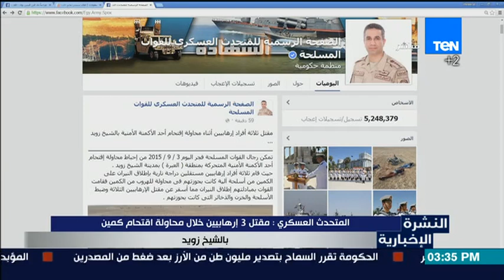النشرة الإخبارية - المتحدث العسكرى : مقتل3 إرهابيين خلال محاولة إقتحام كمين بالشيخ زويد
النشرة الإخبارية -الجزء التانى من حلقة 3-9-2015